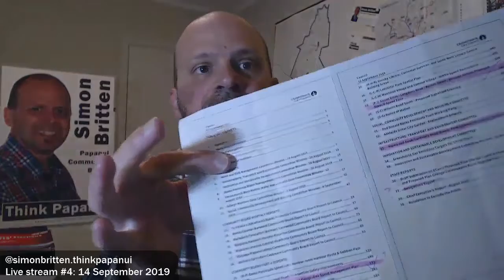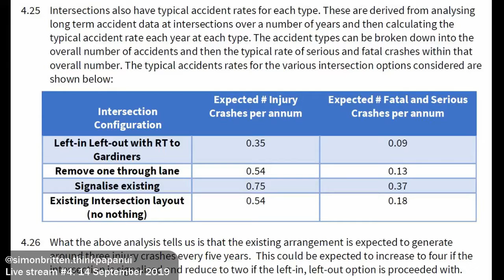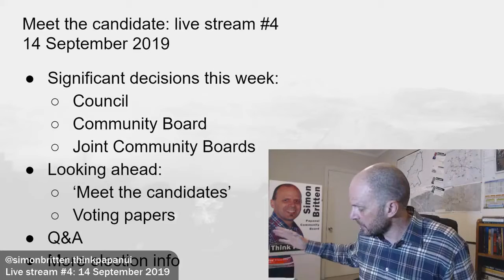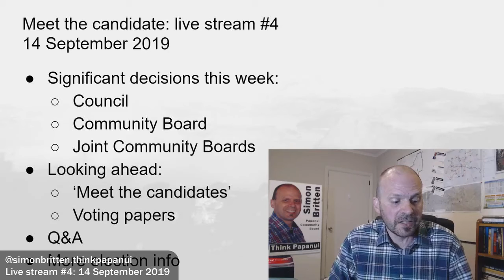Simon Britten: Papanui Ward candidate - live stream #4, 14 September 2019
I'm a Community Board candidate in the Papanui Ward in the local elections in 2019, in Christchurch, New Zealand.

Thanks to those who tuned in for my fourth 'meet me online' event. This video was originally live streamed on Facebook on 14 September 2019. Questions and feedback are welcome, even now that the live stream is finished. What topics would you like me to cover in future videos? for further opportunities to meet online and in person.